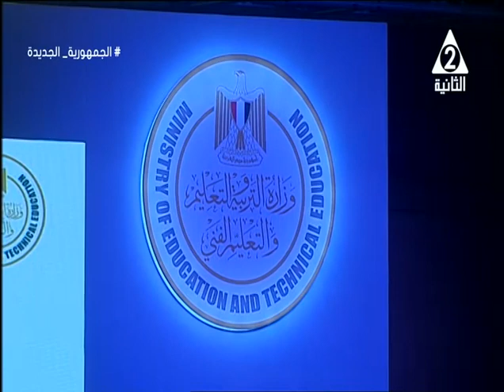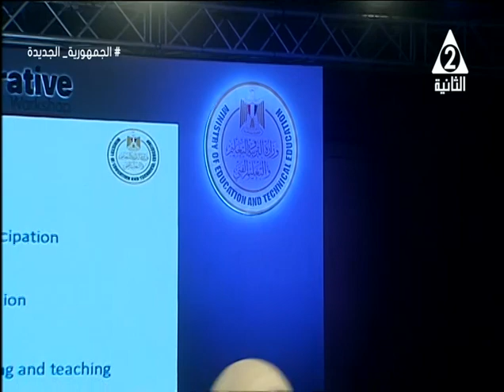مؤتمر هام لوزير التعليم عن أهمية إدماج التكنولوجيا بالمناهج التعليمية وطرق التدريس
حلقة يوم الاربعاء 20 ديسمبر 2023 من برنامج
نستضيف فيها د / رضا_حجازى وزير التربية والتعليم والتعليم الفنى
د / محمد_شوقى مسئول التعليم بالامم المتحدة لشئون اللاجئين
أ / شادى_زلطه المتحدث الرسمي لوزارة التربية والتعليم
أ / دينا_غباشي خبيرة في تطوير التعليم الرقمى
غولنغ_تشول_تشونغ مسئول السياسة التعليمية في منطقة اليونسكو
أ / وسيم_يوسف المدير الاقليمى لتطوير التعليم الرقمى